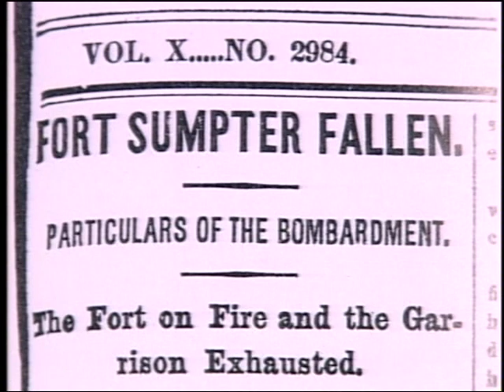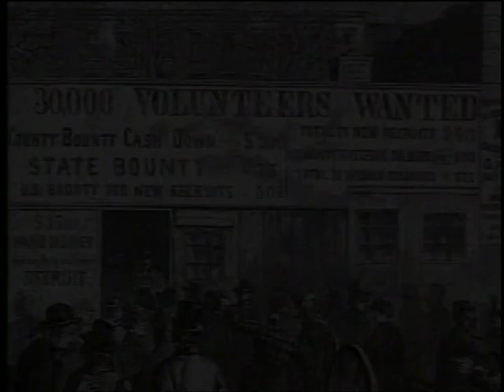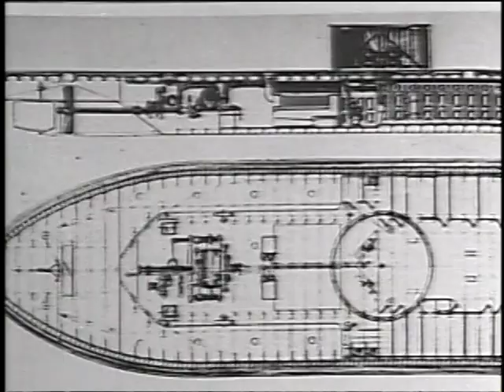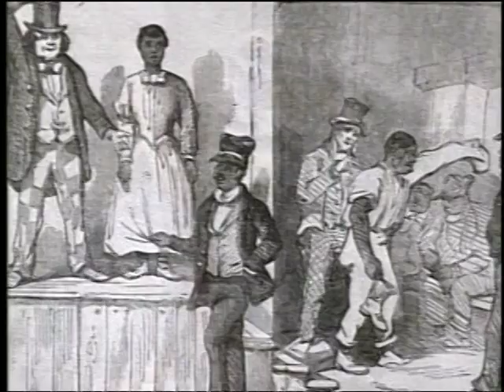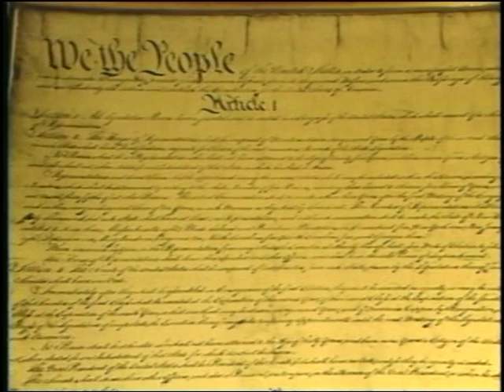Civil War Part 1